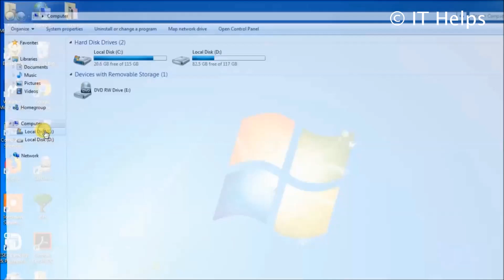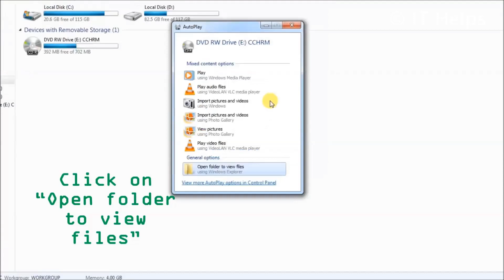How to Insert CD/DVD into DELL Laptop Computer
How to insert CD into laptop computer
How to insert DVD into laptop computer
How to insert CD into notebook computer
How to insert DVD into notebook
How to remove CD from laptop
How to remove DVD from laptop
How to Eject CD from laptop
How to eject DVD from laptop
How to eject CD from notebook computer
How to eject CD from notebook
laptop me cd kaise chalaye
laptop me dvd kaise chalaye
how to insert cd into laptop
how to playcd in laptop
how to play dvd in laptop
how to put cd in laptop
how to use cd in laptop
laptop mein cd kaise chalaye
laptop me dvd cd kaise chalaye
how to insert dvd in laptop
how to open cd drive on dell laptop
how to use dvd in laptop
laptop kaise chalaye
how to play dvd on laptop
cd
how to insert disk in laptop
how to play a cd on a laptop
laptop dvd player
how to put dvd in laptop
laptop me cd kaise dale
dvd
how to play cd in laptop windows 10
how to open cd in laptop
computer me dvd kaise chalaye
laptop me cd kaise lagaye